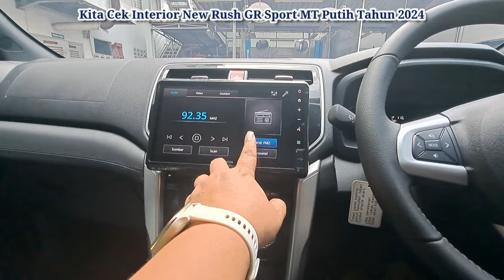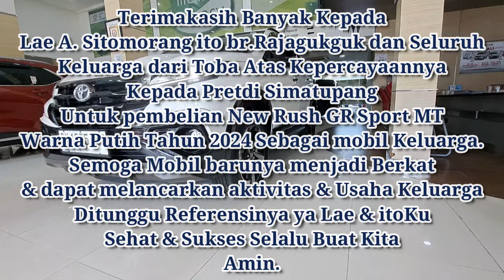Sangat Beruntung Dapat Promo Special Unit New Rush GR Sport MT Putih 2024 |Toyota Medan 085362072000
Keluarga Lae A. Situmorang/ito br. Rajagukguk & Keluarga Memilih New Rush GR Sport MT Warna Putih Tahun 2024 sebagai mobil Keluarga.

Sangat beruntung dapat Unit Ready & Promo Special

Terimakasih Sudah Memilih New Rush GR Sport MT Warna Putih Tahun 2024 sebagai mobil Operasional

Terimakasih sudah mempercayakan kendaraan Tambahan keluarganya kepada Pretdi Simatupang.

Semoga Mobil barunya menjadi Berkat dan dapat melancarkan aktivitas Perusahaan
Amin

Ditunggu referensinya & Pemesanan berikutnya ya Lae & Ito

Hubungi
Pretdi Simatupang